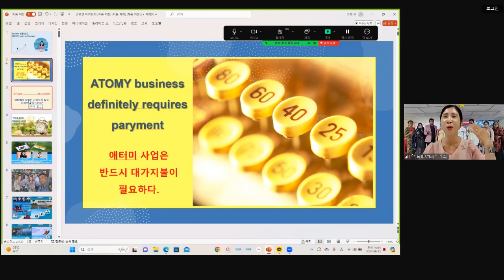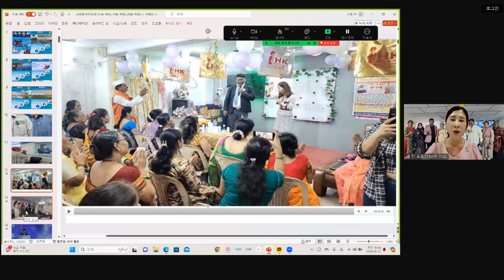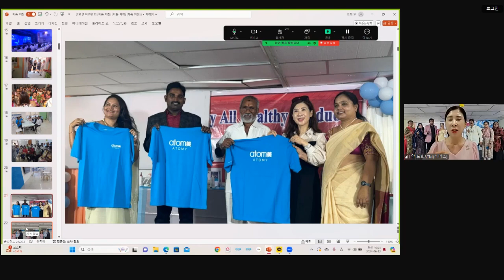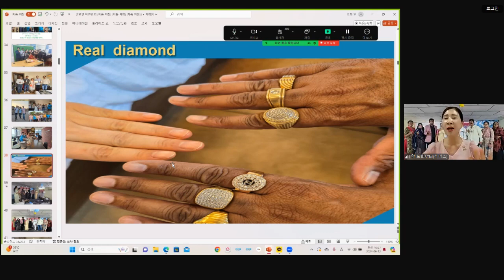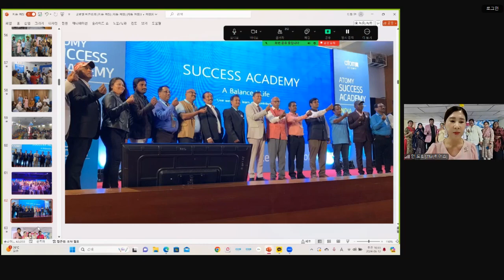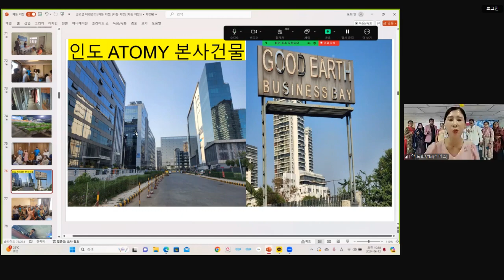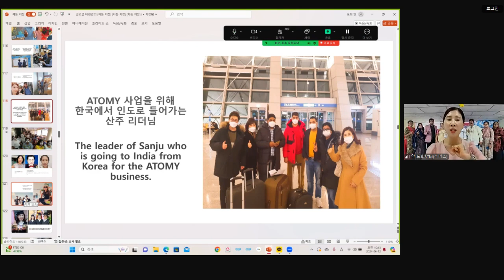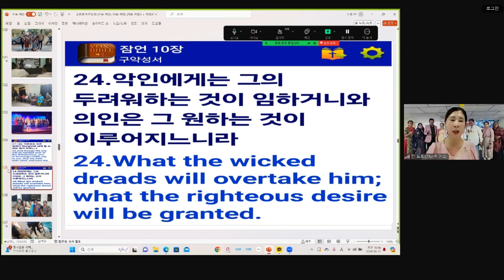애터미 비젼강의-안도희STM | 블루핑크